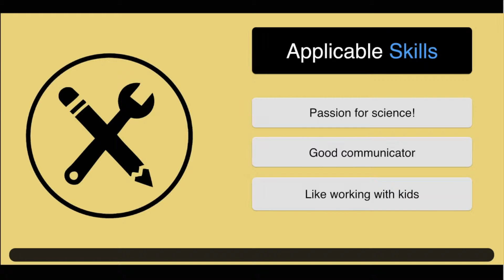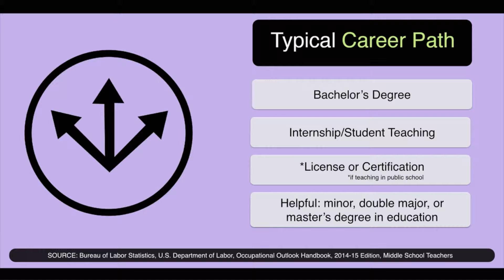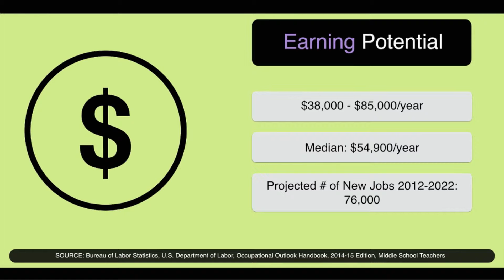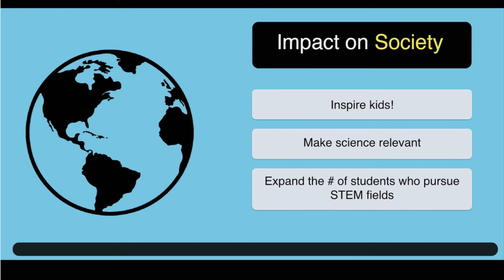Geoscience Career Spotlight: Valerie Keeney, Middle School Science Teacher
The Geoscience Career Spotlight series highlights the variety of careers available to geoscience majors in addition to academia. This video highlights Valerie Keeney, a science teacher at Summit Middle School in Boulder, Colorado.

The videos are produced by interns and are designed to be short enough to show in an undergraduate classroom without changing existing lesson plans.

Produced by USIP intern Carson MacPherson-KrutskyUSIP with assistance from USIP intern Andrew Bayles, UNAVCO, 2015.